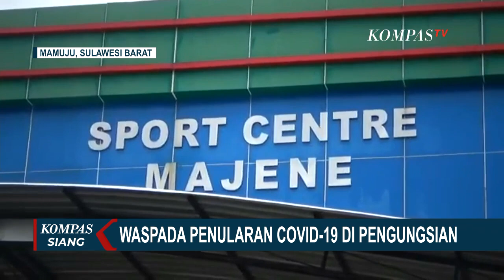1 Tenda Diisi 3-6 Keluarga, Pengungsi Gempa Sulbar Rawan Klaster Corona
KOMPAS.TV - Di tengah pandemi corona, keterbatasan suplai alat penunjang protokol kesehatan dan air bersih di posko pengungsian gempa Sulawesi Barat memicu kekhawatiran, munculnya klaster corona.

Pasalnya, tidak sedikit pengungsi yang mulai jatuh sakit saat berada di tempat pengungsian.

Terlebih dalam posko pengungsian ini sulit untuk menerapkan jaga jarak, ditambah pula persediaan masker yang terbatas.

Keterbatasan hidup dalam pengungsian di tengah pandemi corona membuat kondisi kesehatan para pengungsi semakin rentan.

Belasan ribu warga Sulawesi Barat mengungsi di sejumlah titik pengungsian gempa. Namun, di tengah wabah corona yang mengancam, mereka tetap sulit menerapkan protokol kesehatan.

Tidak hanya kepadatan tenda pengungsian yang tidak memungkinkan untuk menjaga jarak. Pasokan masker, fasilitas cuci tangan, hingga cairan pembersih tangan juga masih sangat terbatas.